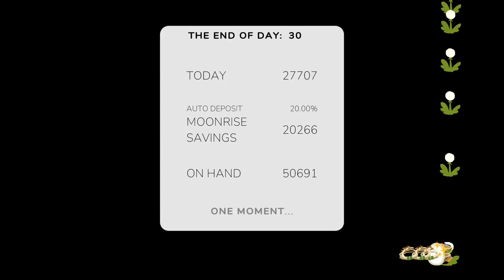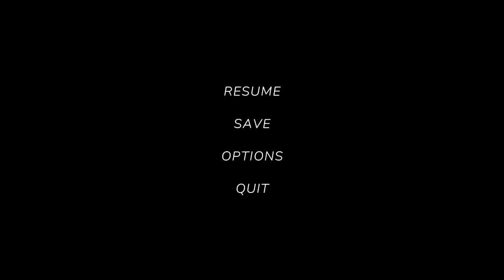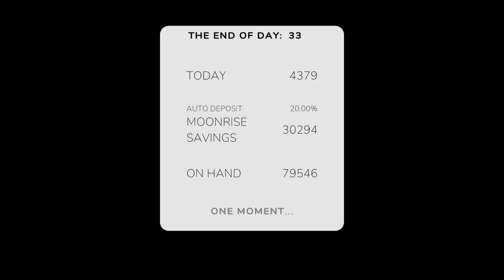(Alex Only) Before the Green Moon Episode 6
“Before The Green Moon” is a science fiction farming / life simulation game. Explore a small community at the base of a space elevator during the days and seasons leading up to your departure for the moon. Relaxing farming simulation gameplay. Create your own character. Adapt to the region's Wet and Dry seasons.